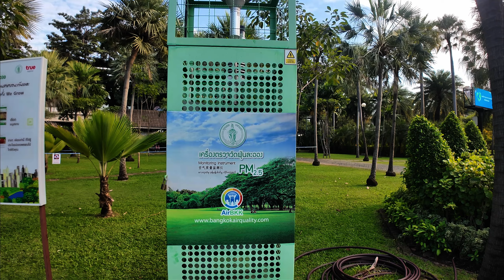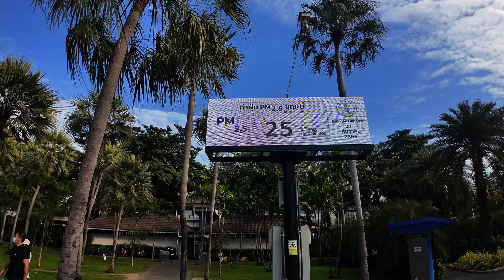The Frugal Vlog - E35- Wandering A Random MRT Stop ! 🇹🇭 Chatuchak Park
Bangkok has hidden gems around every corner.The best way to explaore a city is by taking a random adventure. Today I took the MRT Bllue Line  to Chatuchak Park. I saw a bunch of people get off there last week when I went to the stop for the last video. Once again I am amazed by the beauty of the parks I find in Bangkok.